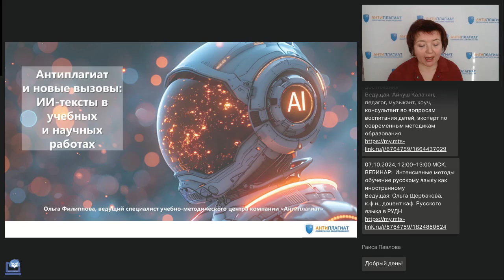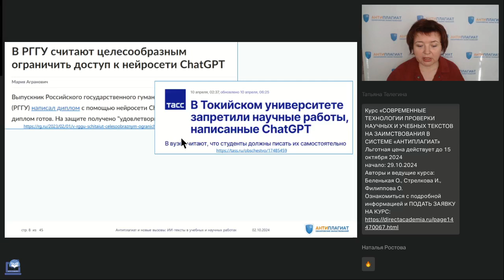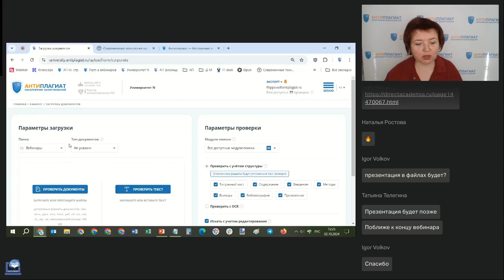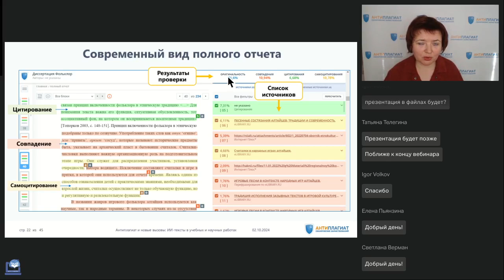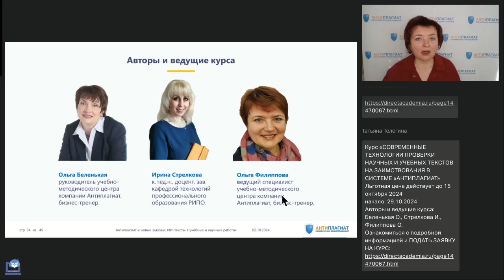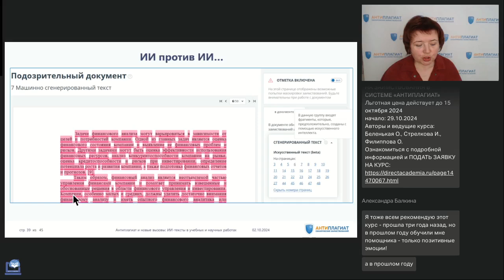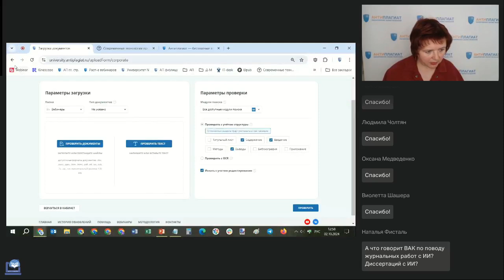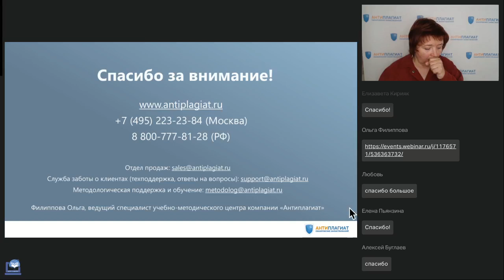Антиплагиат и новые вызовы ИИ тексты в учебных и научных работах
Вебинар
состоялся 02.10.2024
Ведущая вебинара:
Ольга Филиппова, ведущий специалист Учебно-методического центра компании Антиплагиат

Генеративный искусственный интеллект в виде ChatGPT и других нейросетей стремительно ворвался в нашу реальность. И вот уже студенты пишут с помощью ИИ дипломные работы, авторы создают объемные научные статьи, а рецензенты «делегируют» искусственному интеллекту написание рецензий. В чем преимущества и риски такого «соавторства» и как к нему относиться? Можно ли выявить искусственно сгенерированные тексты? Как в этом поможет система поиска текстовых заимствований «Антиплагиат»? Ответы на эти и другие вопросы на нашем вебинаре.

🔥Фундаментальные основы визуализации и как они влияют на практику её применения в обучении (Каллиников П.Ю.)